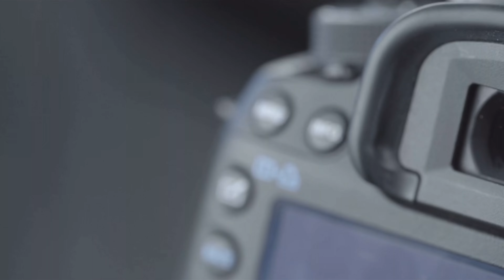“ONE DAY I WILL HEADLINE MADISON SQUARE GARDEN” OFACIO FALCON JR INTERVIEW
Ofacio Falcon Jr moves to 10-0 with a dominant win at Madison Square Garden on the Berlanga v Quigley undercard.  A confident performance and he took his opponent to school. This surely is now the step needed to big shows and nights for the goad management fighter.